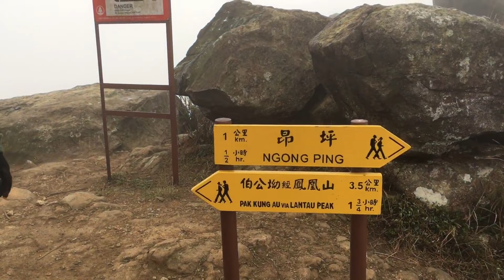Our most dangerous hike|The Lost Hiker’s|West Dog’s Teeth Ridge